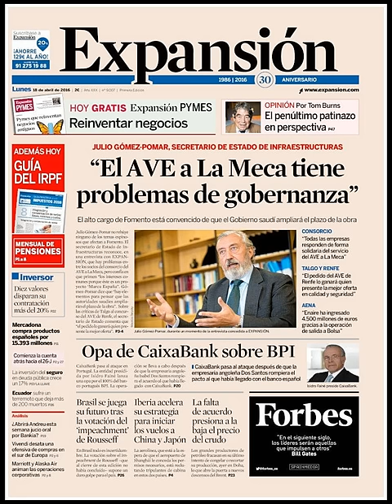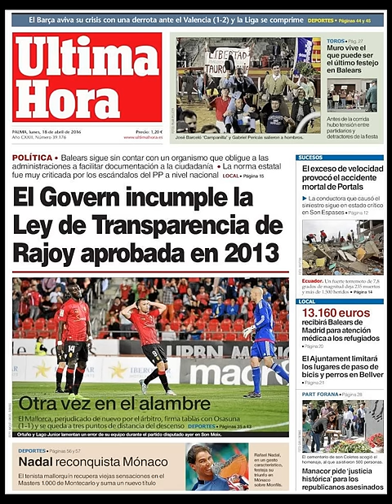Noticias Lunes 18 Abril 2016 Principales Portadas Titulares Diarios Periódicos España Spain News